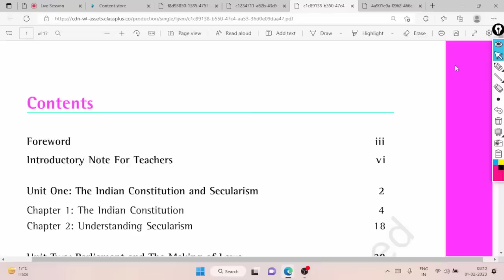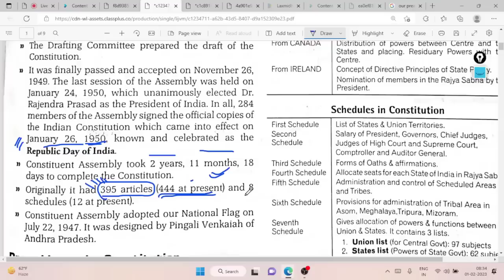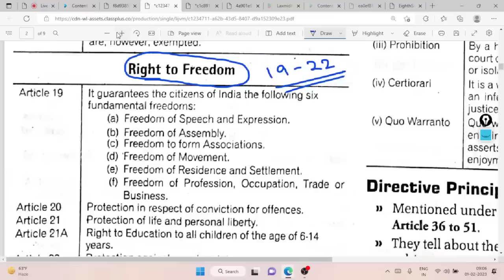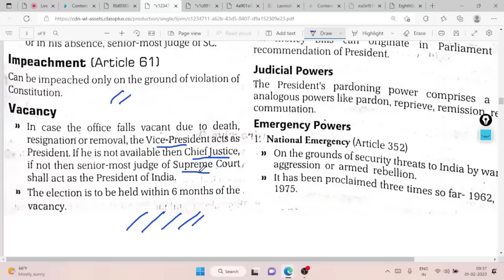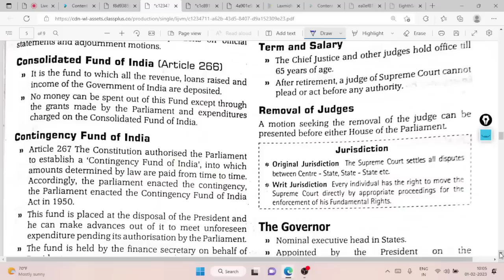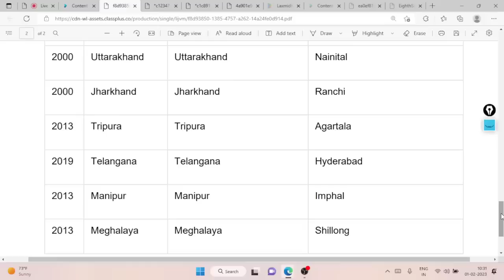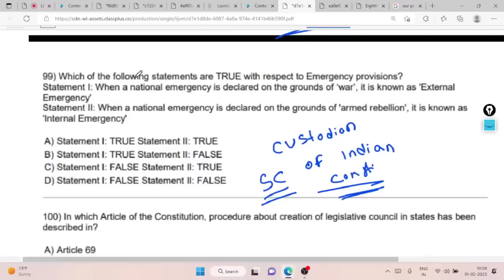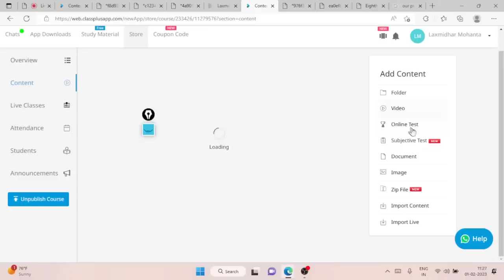Complete Indian Polity through class 6-12 NCERT | Marathon Session | Indian Polity by Laxmidhar Sir